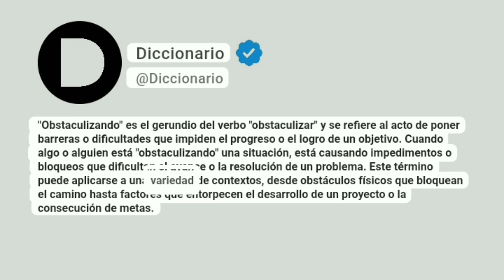Obstaculizando Significado En Español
"Obstaculizando" es el gerundio del verbo "obstaculizar" y se refiere al acto de poner barreras o dificultades que impiden el progreso o el logro de un objetivo. Cuando algo o alguien está "obstaculizando" una situación, está causando impedimentos o bloqueos que dificultan el avance o la resolución de un problema. Este término puede aplicarse a una variedad de contextos, desde obstáculos físicos que bloquean el camino hasta factores que entorpecen el desarrollo de un proyecto o la consecución de metas.